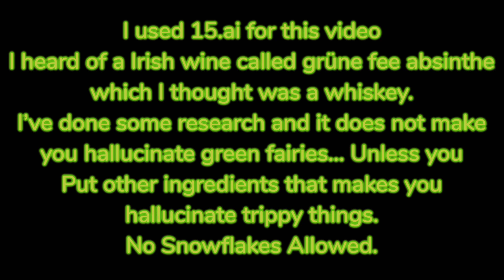[TF2 15.ai] Heavy discovers Demoman drinking Grüne Fee Absinthe because he’s traumatized from Scout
Heavy finds Demoman drinking a green Irish wine called Grüne fee Absinthe. Heavy offers Demoman some therapy to get thing off his chest after what Demoman found what Scout hid from the team. I know I publish this meme the day before St.Patrick’s day.